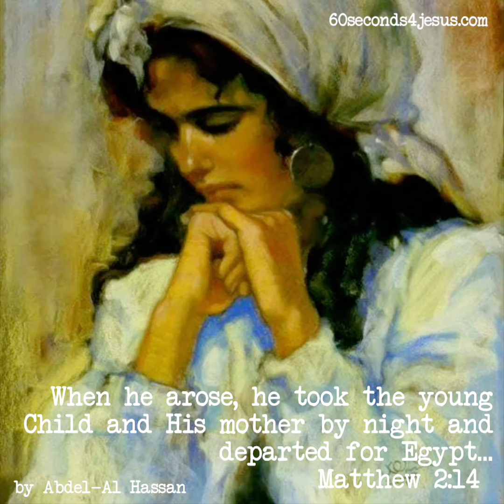christ jesuschrist Egypt artwork paintings luke savior godsartwork art joseph jesus